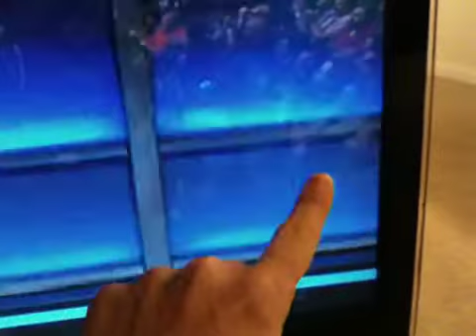Real Time -- Really!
My girlfriend and I spend a Friday afternoon with Mr. Maher in Hollywood.